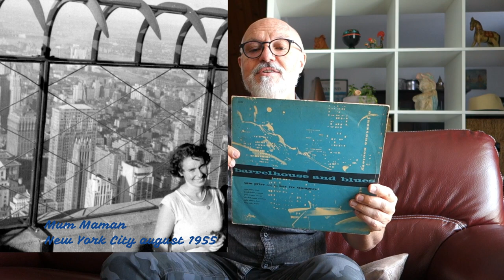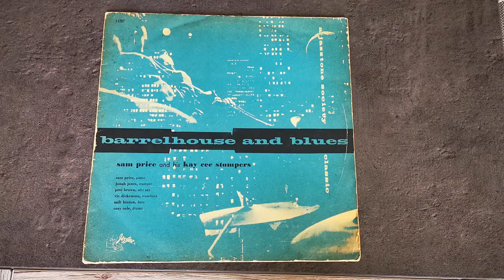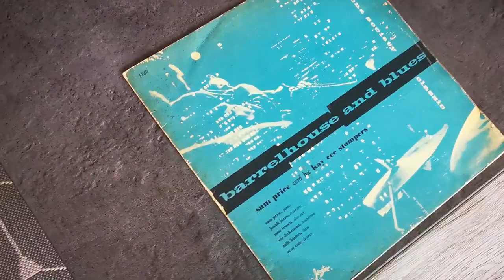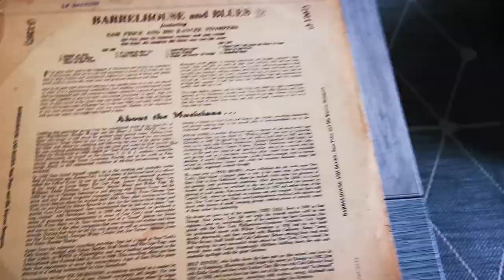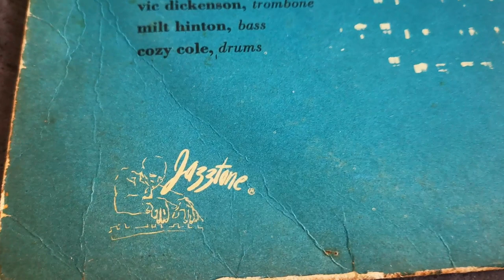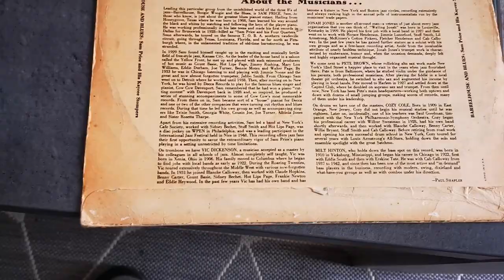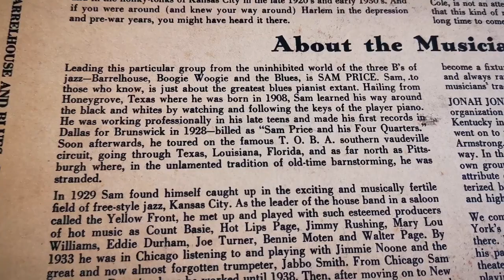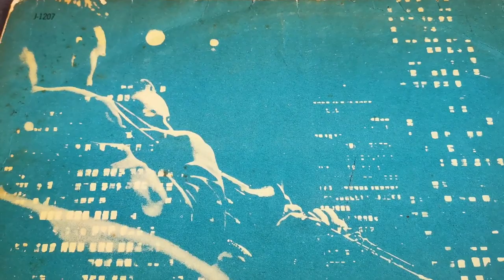Sam Price 🎹 & His Kaycee Stompers 🇺🇲 - Jumpin' On 57th - Vinyl Barrelhouse & Blues LP 🇺🇲 1955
SamPrice 🎹 & His Kaycee Stompers 🇺🇲 JumpinOn57th Vinyl Barrelhouse & Blues LP 🇺🇲 1955
Piano – Sam Price
Alto Saxophone – Pete Brown
Bass – Milt Hinton
Drums – Cozy Cole
Liner Notes – Paul Shapler
Trombone – Vic Dickenson
Trumpet – Jonah Jones